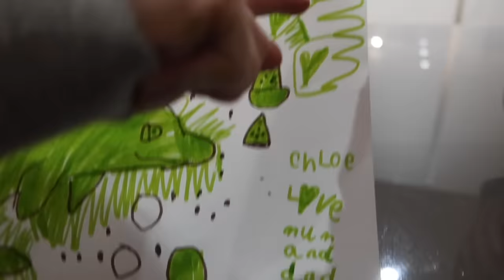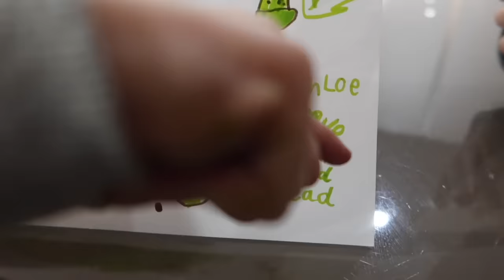Chloe's 6th Birthday - Day 2! *Dad V Girls EXTRA*